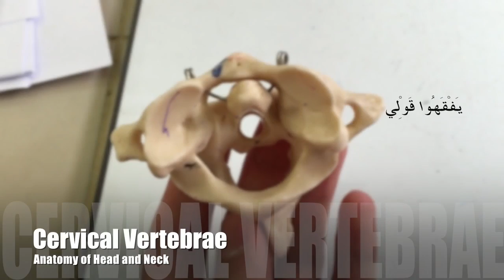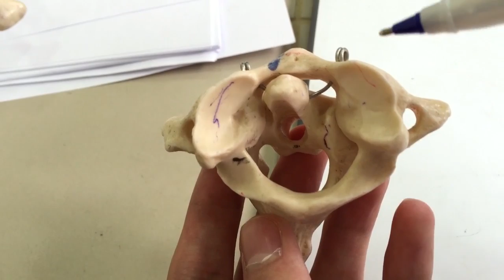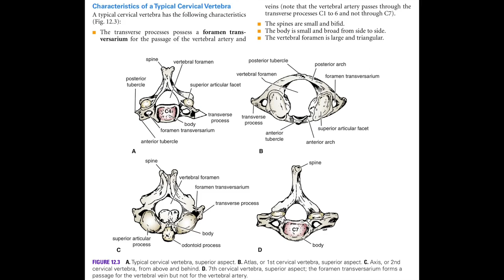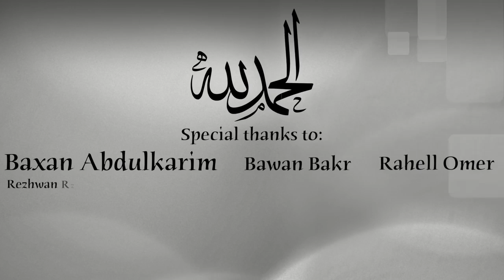Anatomy of the Cervical Vertebrae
This video is about anatomy of the cervical vertebrae.